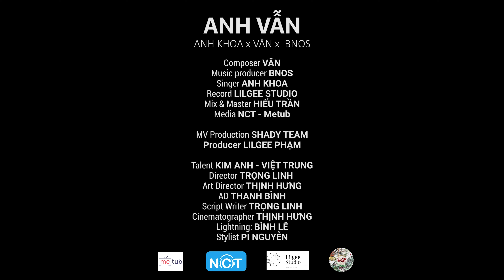Anh Vẫn - Anh Khoa x Văn x JayD (Official Music Video) | 4B Studio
Composer : Văn
Arranger : JayD
Rec Mix & Master : LilGee Studio , Hiếu Trần
Media : NCT

MV Production : Shady Team
Producer : LilGee Phạm
Talent : Kim Anh - Việt Trung
Director : Trọng Linh
Art Director : Thịnh Hưng
AD : Thanh Bình

🎶 Đăng ký theo dõi 4B Studio để là những người đầu tiên xem & nghe sản phẩm mới nhất khi kênh phát hành bài hát mới nhé!

▶Follow JayD :

4B Studio được thành lập bởi Music Producer LilGee Phạm.

© Bản quyền video thuộc về 4B Studio, vui lòng không reup!
© Copyright by 4B Studio ☞ Do not Reup, many thanks!